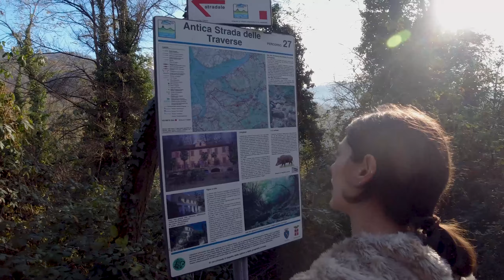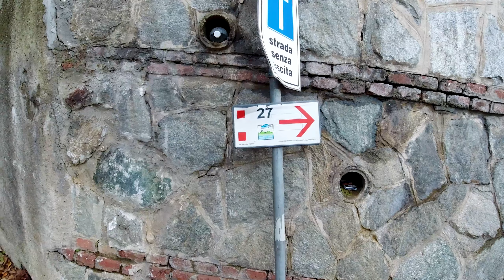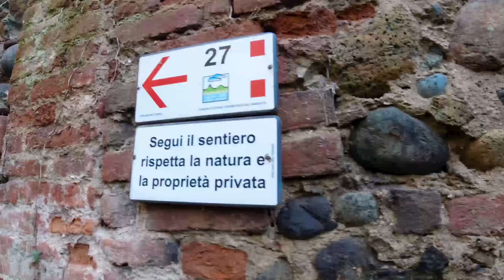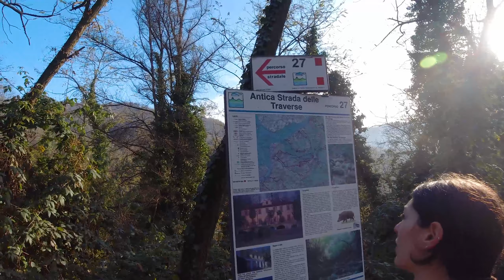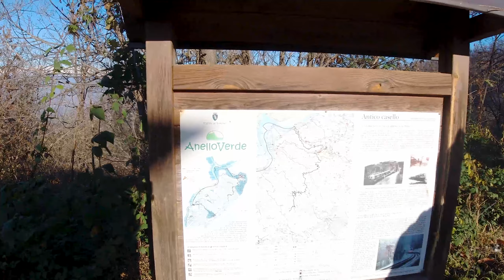Sentieri Collina Torinese | Basilica di Superga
Video-guida del sentiero per la famosissima Basilica di Superga a Torino. Panorama stratosferico sulla città e sulle montagne!